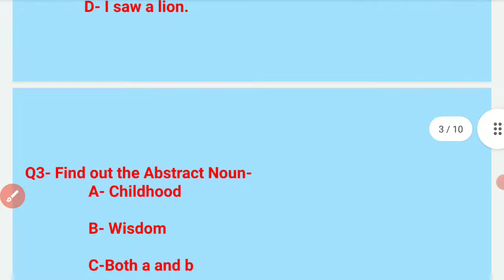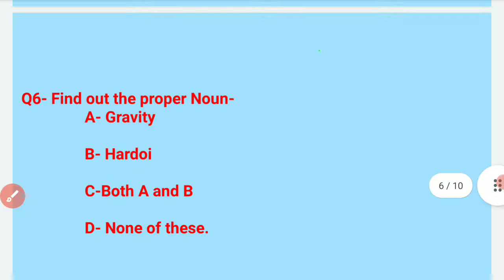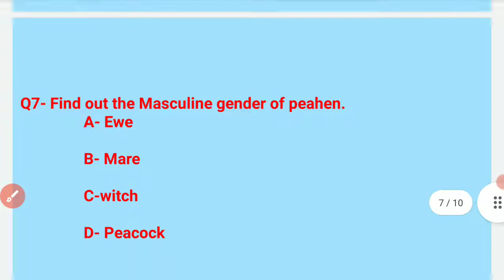NOUN- PRACTICE|| SUPERTET|| LECTURE-1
uptet # supertet# English#